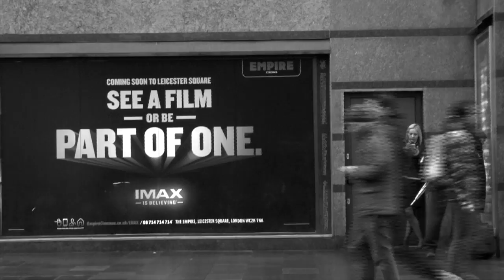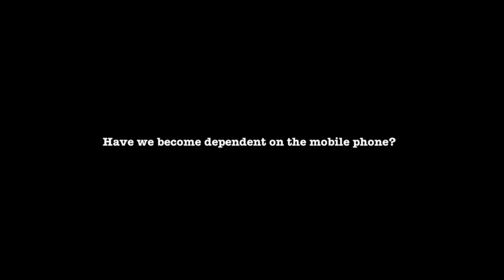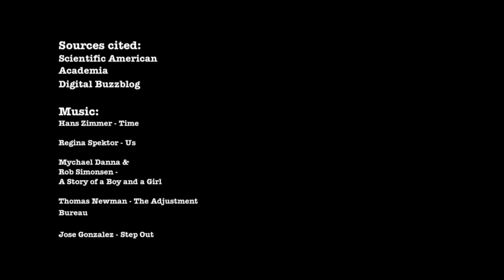A Limited Connection - Bucks New Uni Short Documentary